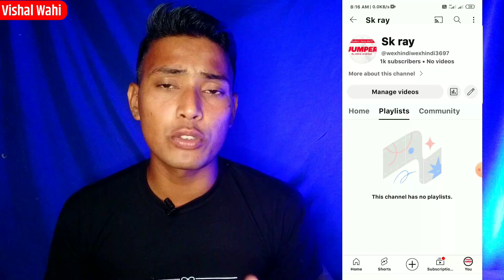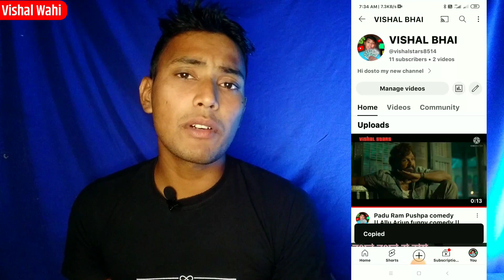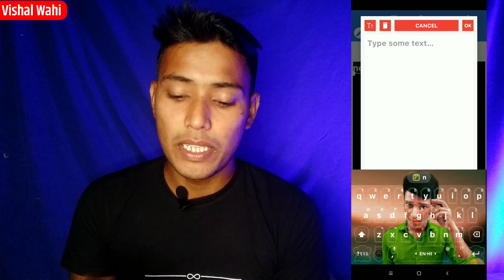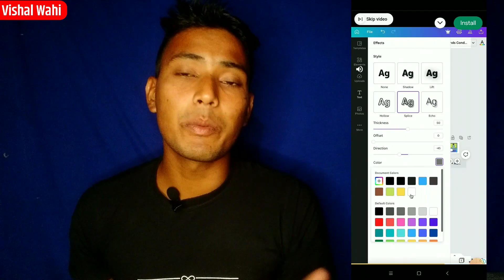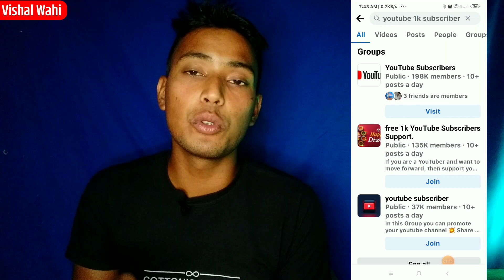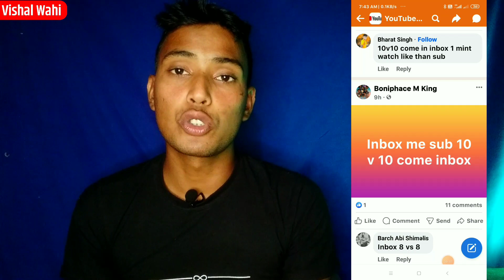😮 Link डाल के छोड़ दो | 1k Subscriber 3 घंटे में || Subscriber kaise badhaye 2024 | 1000 Subscribers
YOUR QUARIES :-
youtube channel grow kaise kare
youtube channel grow nahi ho raha
youtube channel grow nahi ho raha hai

TOP VIDEOS

4. view kaise badhaye
5. video par views kaise badhaye
6. view nahi aa raha hai
7. youtube par photo upload kaise kare
8. view kaise badhaye youtube
9. youtube par views kaise badhaye
11. shorts video viral kaise kare
12. shorts video par views nahi aa raha hai
15. photo upload kaise kare
16. youtube par photo upload kaise kare
18. views kaise laye
19. video par views kaise laye
21. One time verification needed
22. One time verification needed problem
23. One time verification needed problem solved
24. One time verification needed problem solved 2023
25. One time verification needed problem 2023
26. Youtube par photo upload kaise kare
27. youtube par photo kaise dalen
28. community tab enable kaise kare
29. community tab verify kaise kare
30. community tab kam nahi kar raha hai
31. youtube par photo kaise dalen
32. youtube par photo upload kaise kare 2023
33. youtube par photo kaise dala jata hai
34. community tab on kaise kare

Vishal Wahi ,
From - Marwan Muzaffarpur Bihar ( India )

Don't Forget